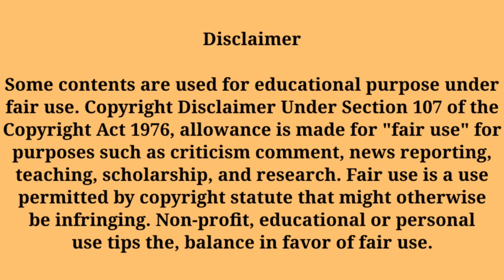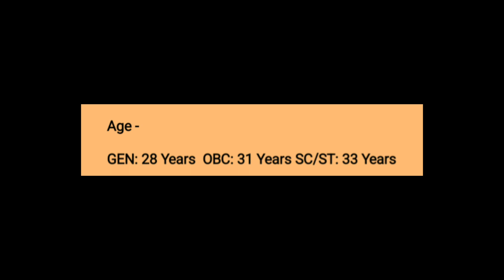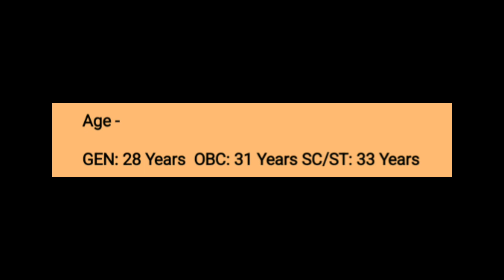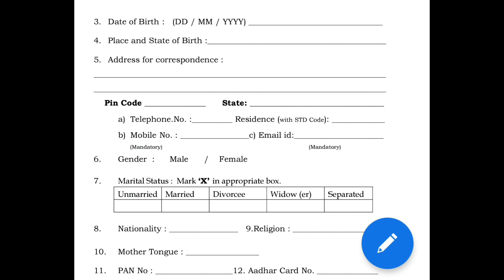Driver Job | Handyman Job | Airport Job | Airline Job vacancy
Driver Job
Handyman Vacancy
Airport Job vacancy
Airport Airline Job Vacancy 2022
Walk-in interview
Ground Staff Job

Third Party Job
Driver Loader Ground Staff Job
Airport Airline Job

Airport Airline Job Vacancy
 job in Airline Airport
Ground Staff

airport job

airport job vacancy 2022 tamil

airport job interview

airport jobs malayalam

airport job interview questions and answers

airport jobs in tamil
airport job ke liye kaise apply kare

Also discussed 👉

Doubt Cleared 👉

driver jobs online simulator

driver job

driver jobs in hyderabad

driver job vacancy 2022 tamil nadu

driver job app

driver job vacancy kerala today
driver job in canada

Same points discussed 👉

12th pass government jobs 2022

12th pass job

12th pass status

12th pass job private company

12th pass jobs work from home

12th pass government jobs

12th pass scholarship 2022 in bihar board
12th pass resume kaise banaye
12th pass vacancy 2022
12th pass govt job vacancy 2022

10th pass job
10th pass job 2022
10th pass jobs work from home
10th pass job private company
10th pass job malayalam
10th pass jobs work from home 2022
10th pass job vacancy 2022
10th pass job in dubai
10th pass jobs in bangalore
10th pass job government
12th pass job in airline airport
10th pass job in airline airport
Graduation pass job in airline airport
ground staff kaise bane
cabin crew kaise bane

Answer given

Third Party Job
8th 10th 12th pass Airport Airline Job
8th pass job in airline airport
12th pass job in airline airport
10th pass job in airline airport
latest govt jobs 2022
8th pass government jobs 2022
10th pass sarkari naukri 2022
8 pass job 2022
12th pass govt jobs 2022
after 12th govt job
airport me naukari kaise paye

1. Query Solved

2. Answer Given

3. This video also clarifies you on below points.

4. After applying when we will get interview call

👉👉Interview video -

धन्यवाद।Thanks
Abhay Pandey

flyair
socialdiya